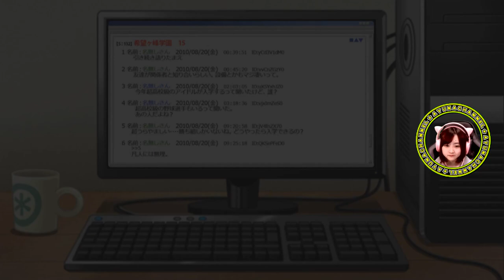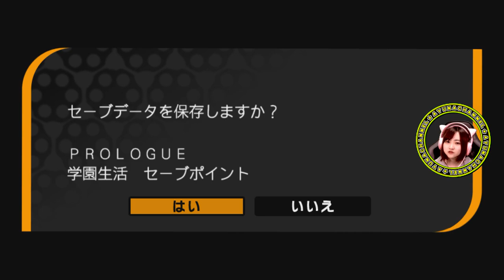個性豊かな高校生？と黒幕登場【ダンガンロンパ 希望の学園と絶望の高校生】Part 3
※問い合わせの多い機材はコチラをつかってます↓
　クロマキー用 背景 グリーン/ブルー
    猫耳ヘッドホン Somic G951S-PINK

COM3D2

BGM
DOVA-SYNDROME